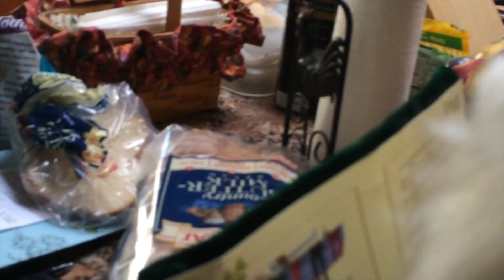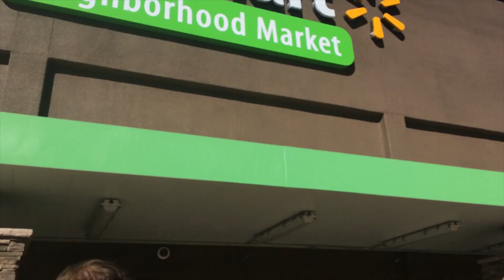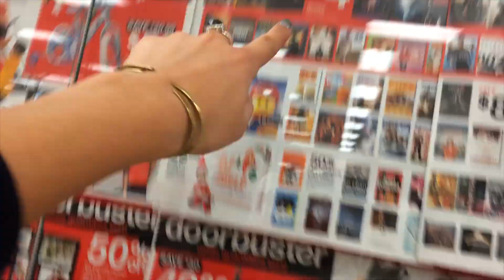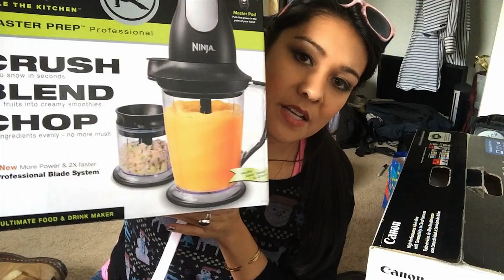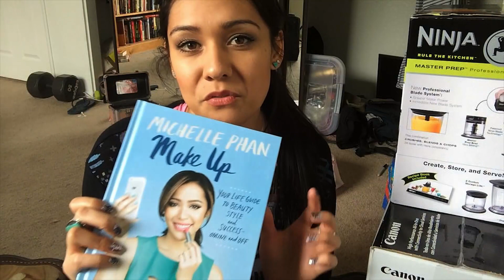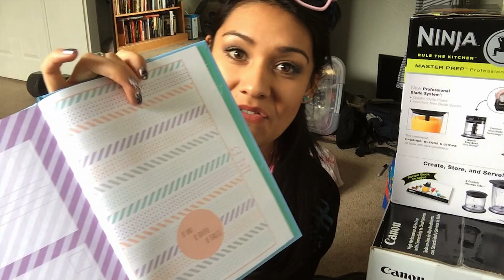Black Friday HAUL 2014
We got some pretty sad deals on Black Friday. But I'm super happy.

WRITE TO ME:

Nikki Limo
11271 Ventura Blvd. #159